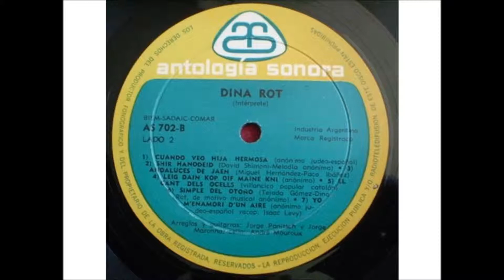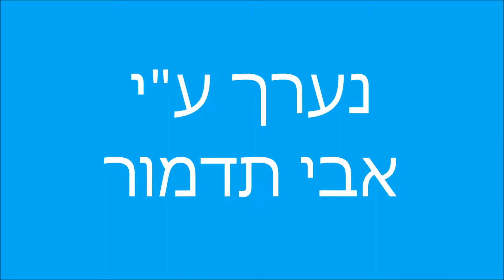דינה רוט שיר הנודד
זמרת יהודיה מארגנטינה. מילים :דוד שמעוני. לחן: עממי בוכרי 1969.
DINA ROT - CANTA, SIMPLEMENTE
Shir hanodeid